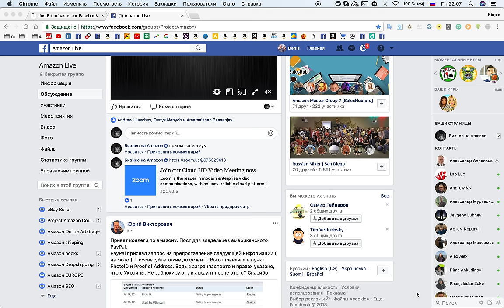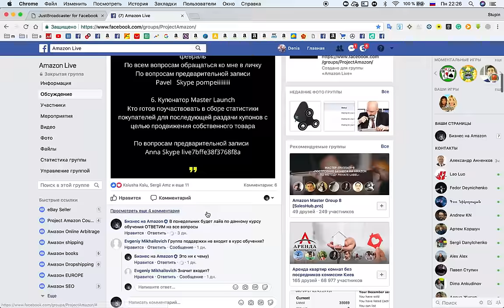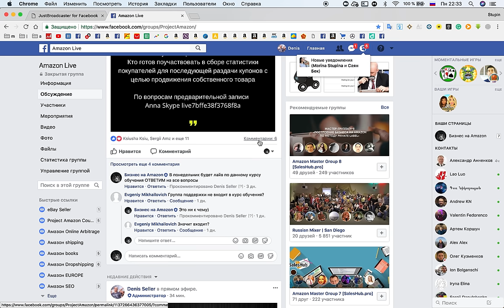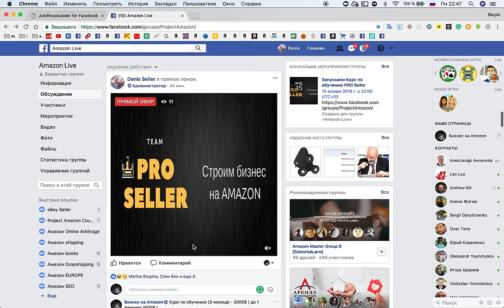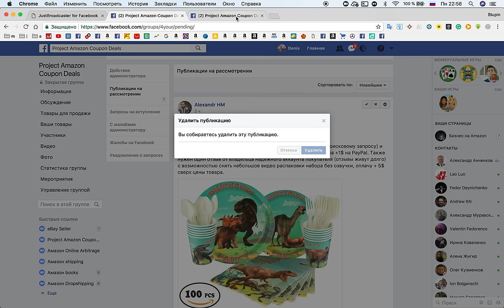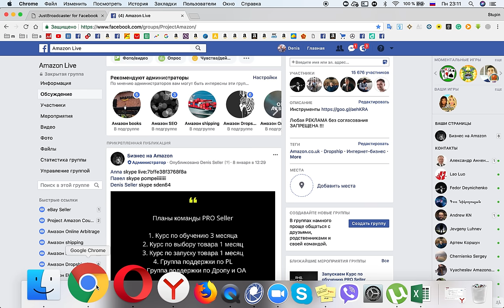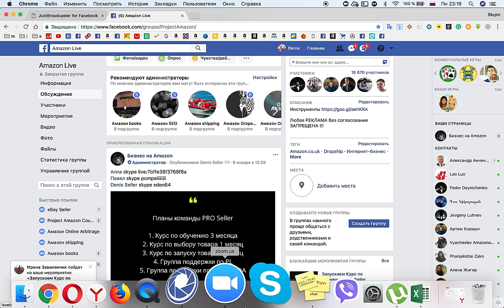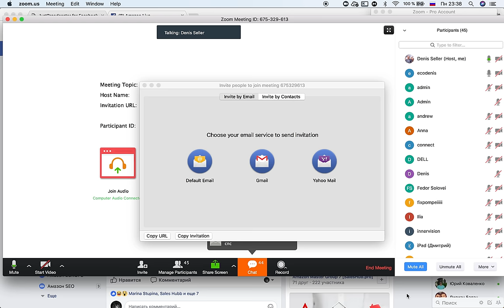Амазон Обучение 2018 Курс от команды PRO Seller